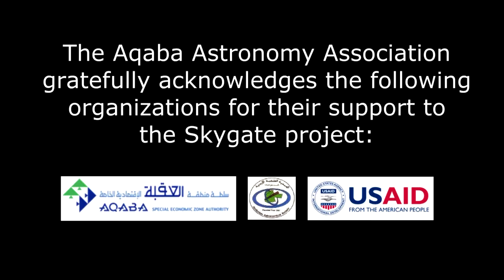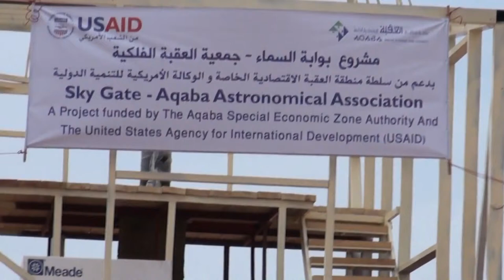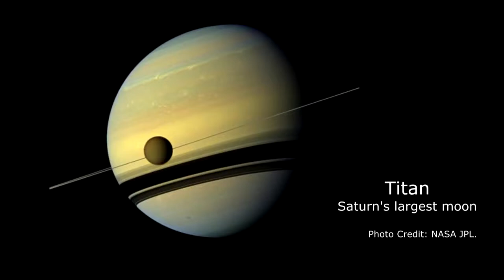HD Skygate Project Aqaba Astronomy Association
JORDAN WADI RUN  - The observatory gives visitors and local residents "a unique window into the heavens".

The Sky Gate Project "is the first public telescope of its kind in the Middle East".

The telescope is designed "not only to educate scientists, students and tourists on astronomy, but also to help alleviate poverty and stimulate tourism in the region by attracting international and local visitors to the area", the statement said.

The largest telescope in Jordan, it can view stars and planets up to 1.5 million light years away from Earth.

"The telescope... will now be available for tourists and residents who want to star gaze in the desert."